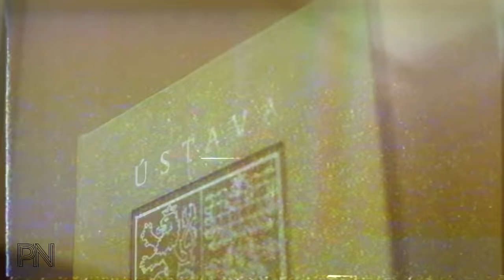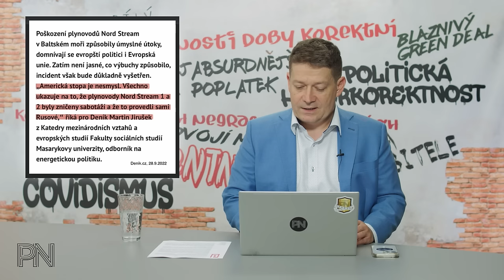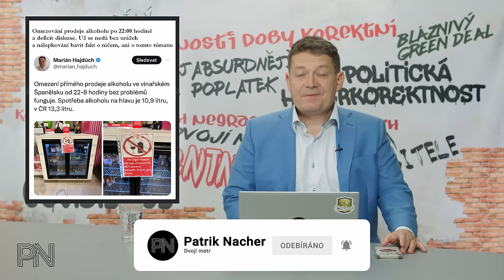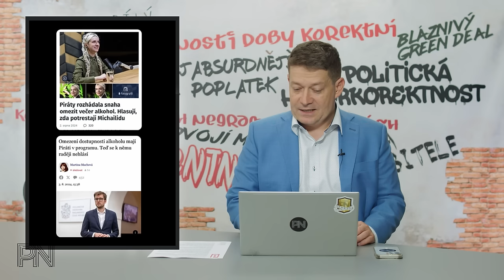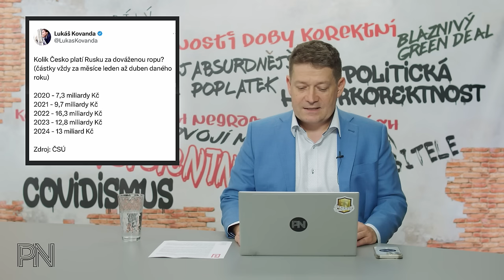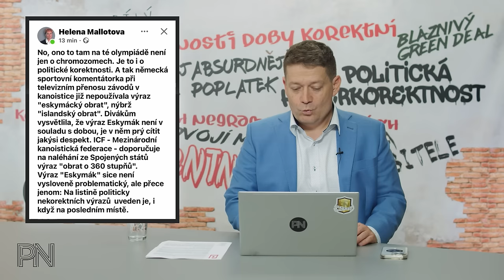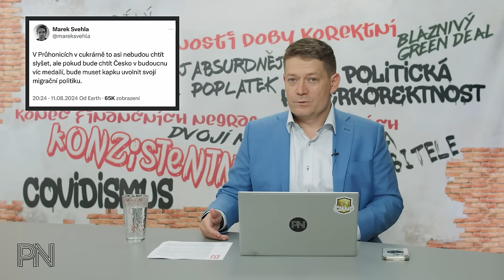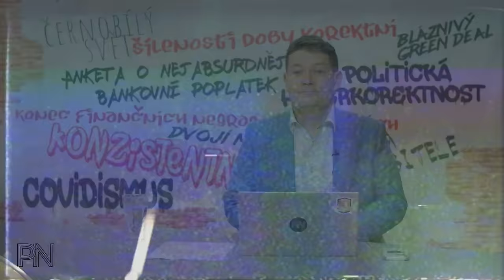Dvojí metr #136: Pravda o útoku na Nord Stream. Piráti proti alkoholu. Rasismus na Olympiádě.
Kapitoly
0:00 Úvod

0:48 Novinky z politiky

16:56 Ochrana spotřebitele

18:33 Politická korektnost

22:00 Dvojí metr

23:44 Zajímavé komentáře na sociálních sítích